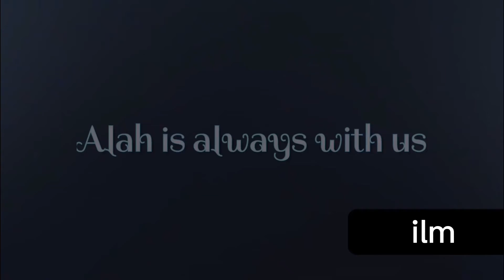মিজানুর রহমান আজহারির সেরা ৮ টি গজল।।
and Like and Follow our FB Page!